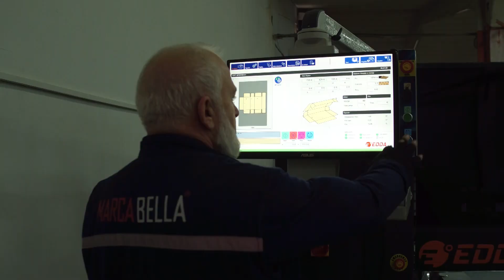Marca Bella - Fabrika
Mobilya fuarı öncesi Marca Bella için hazırladığımız tanıtım filmi.